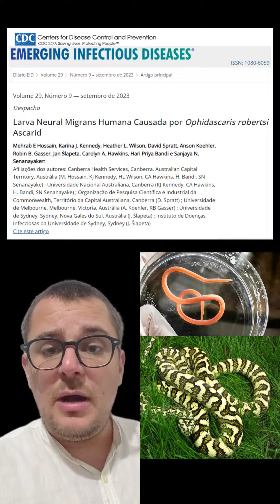Larva migrans neural!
Ouça a breve explicação com o Prof. Dr. Atilio. Veterinário, Mestre e Doutor em Patologia. Professor de Medicina de Animais Selvagens, Patologia Animal e Fisiologia.

Este é um vídeo com intuito educacional. Caso se sinta prejudicado em algum sentido, envie uma mensagem privada.

This is an educational video. If you feel harmed in any way send me a private message.